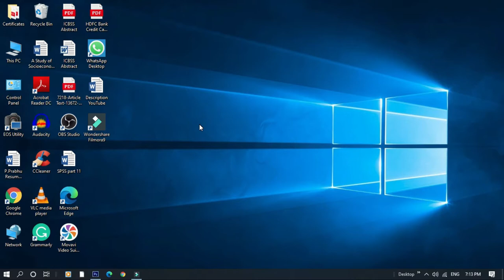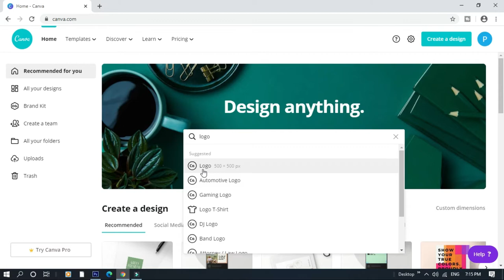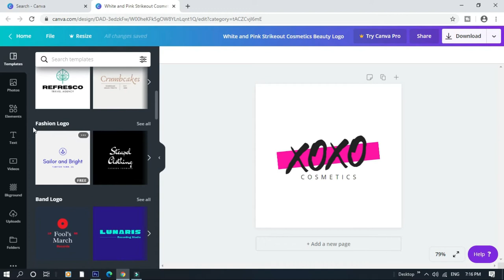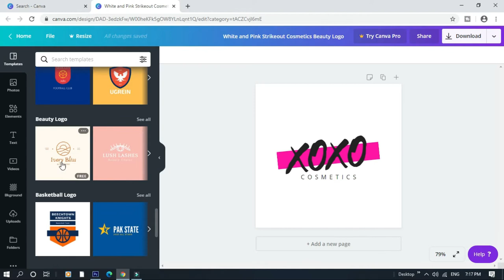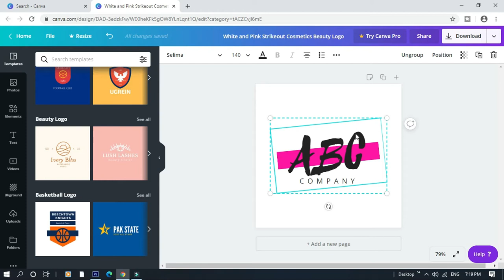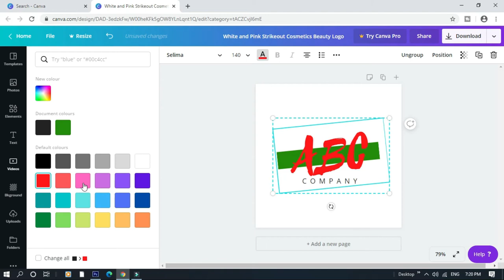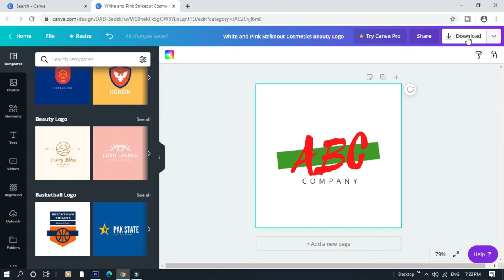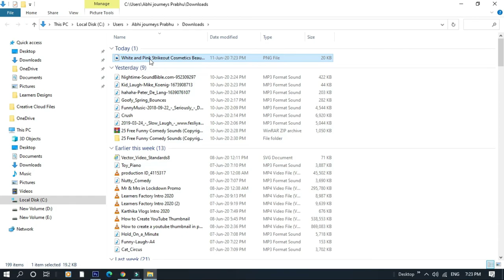Create a Logo for Free Without Watermark | How to Create a Logo for Free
In this video, You can learn how to create a logo for free, One of the great platform to create a logo for your business for 100% free without any watermark, There are many logo templates are available, So you can use it for free, Hope you like this video, "Happy Learning"

If you want to buy a coffee for me, Click to donate